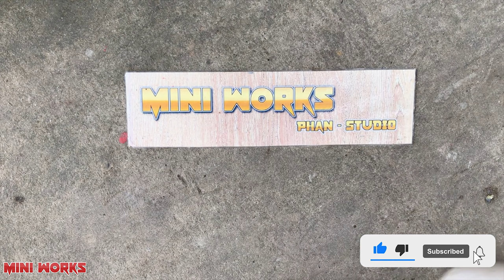DIY - mini generator, roving hydroelectric dam. Simple manufacturing, inexpensive, high performance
Mini generator made simple, cheap, high performance. With a homemade mini dam, you can use it anywhere there is a water source, serving electricity, pumps, lighting.
Here we invite you to watch some of our featured videos.